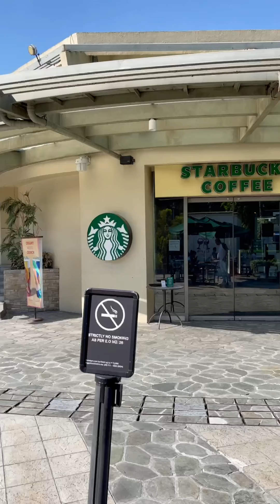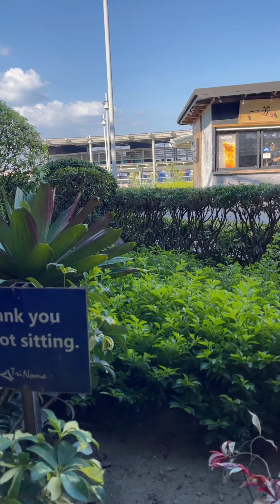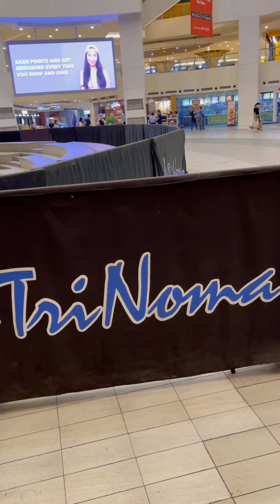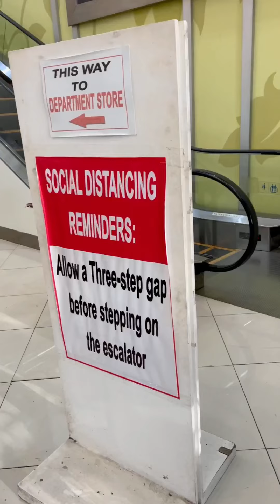Trinoma Mall (North Avenue, Quezon City, Philippines)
Trinoma Mall is a huge mall owned by Ayala Land located in EDSA Corner North Avenue, Quezon City, Philippines.

2 May 2021